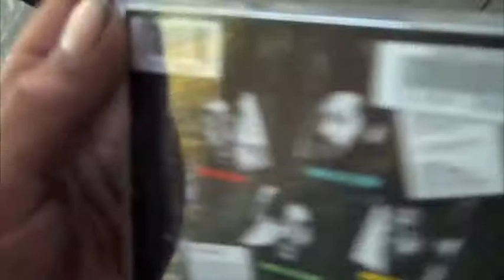Talking Music With Brian